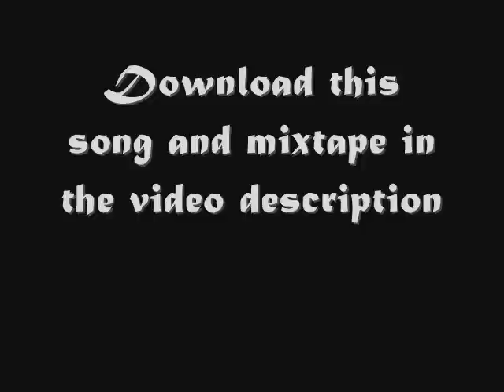Killah Priest - Carbon Light (DD44 EXCLUSIVE) (D/L LINK) (2017)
2017 is here and we didn't want to waste anytime. We announced the first week of the New Year that West Coast OG, Big Tray Deee, would be hosting volume 44 of Digital Dynasty! Now it's that time to serve up the first course and as per usual, Digital Dynasty regular, Killah Priest, gave us this exclusive heat rock to get out there to the masses. Killah Priest is in rare form and as we prepare to release his "Untold Story Of Walter Reed, PT 2" in February of 2017, you can hear what type of mind state he is currently in. If you are an artist, emcee, producer, etc and want to be featured on Digital Dynasty 44, hit up Advo -- for details!

Follow me-